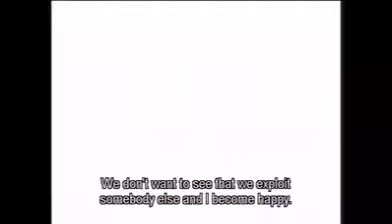7 October 2016